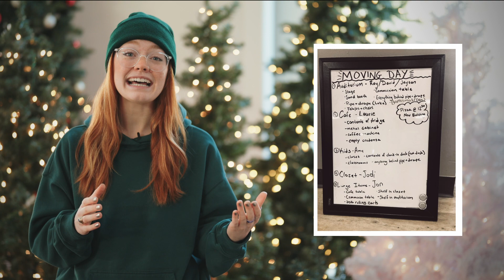One Church High 5 | December 3, 2023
Here's five awesome things that happened this week at One Church.